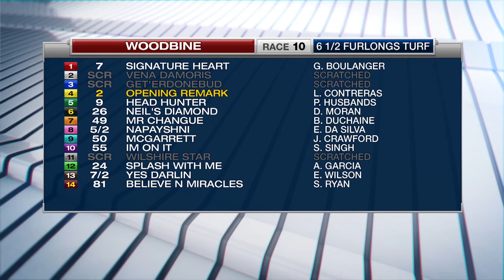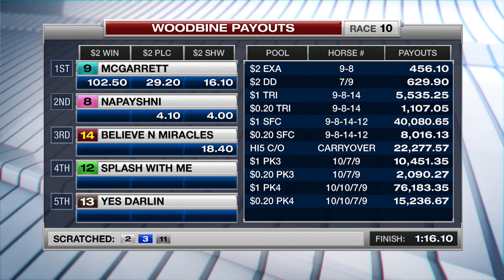Woodbine, Tbred, September 17, 2017 Race 10